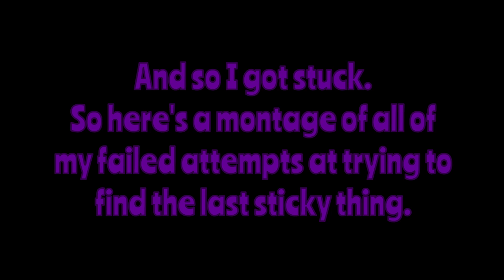Just Add Water to Make Babies || Rugrats Adventure Game - Part 2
We're back with more Rugrats Adventure Game! I've probably played Chuckie's section of the game at least 5 times over when I was a kid and even 20 years later I still managed to get stuck...

But at least we finally answered the age old question of "where do babies come from?" Thanks to Tommy!